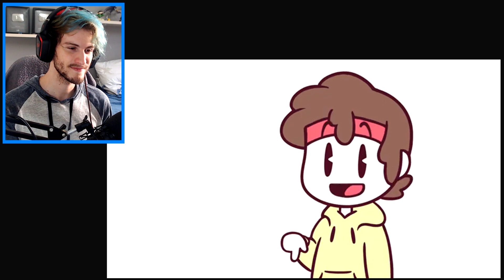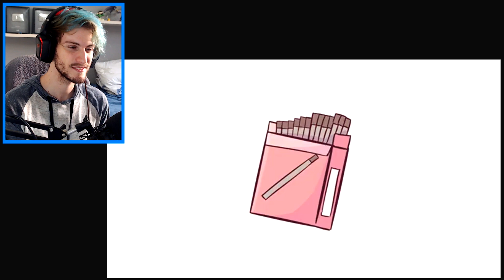React QUEIMEI a BUND4 no SÃO JOÃO e DOEU... | Zaitto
QUEIMEI a BUND4 no SÃO JOÃO e DOEU... | Zaitto